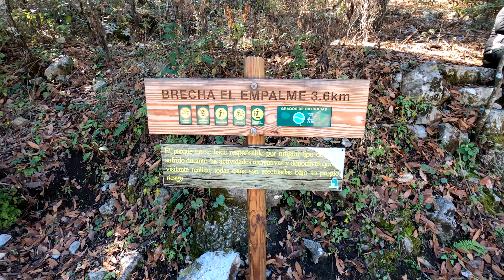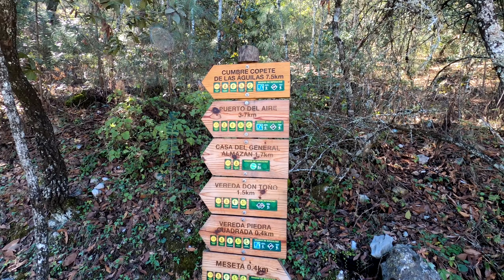Novedades 2021 del Chipinque - Mty ❤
El parque ecológico Chipinque abrirá de lunes a sabado de 6am a 7pm, en San Pedro Garza García, Nuevo León, México, deja tu comentario, si deseas actualizaciones suscribirte, abajo esta la página oficial para comprar boletos, gracias.